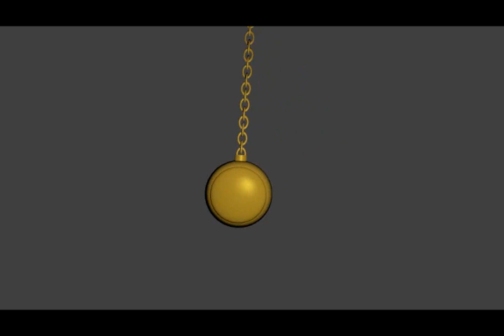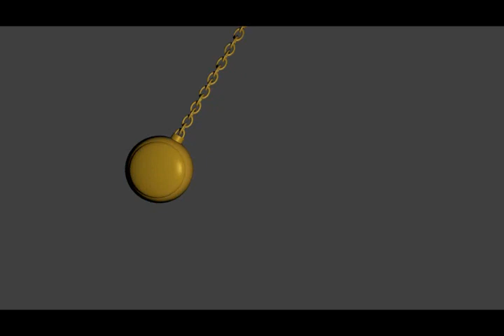Hypnosis: Fly free (suggestion video)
Yes as a matter of fact i do still do hypnosis. It's been a while since I haven't had any inspiration for a new induction type or fun suggestion for a while. I've had a few new suggestion ideas; haven't come up with a new style of induction though and it'd probably be redundant to post a new video of an induction i've already done.

Full Disclosure- This video contains:

Trigger: This video will leave a self activated trigger to experience the fantasy of flight.